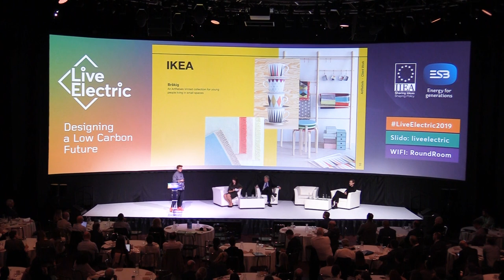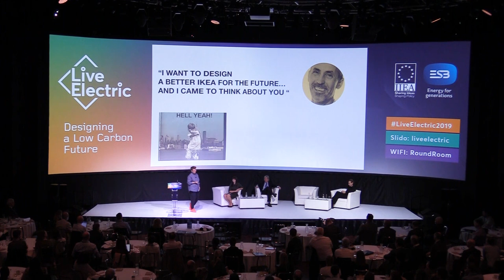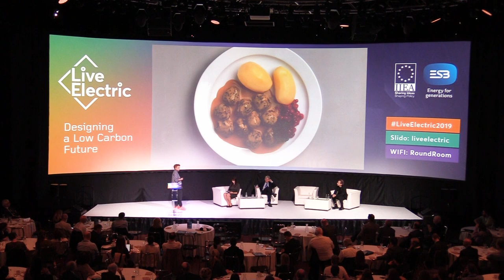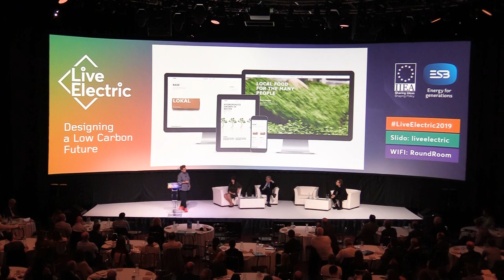Carla Cammilla Hjort, Live Electric 2019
'Transforming the Way We Live'
Carla Cammilla Hjort
Founder and Director, SPACE10